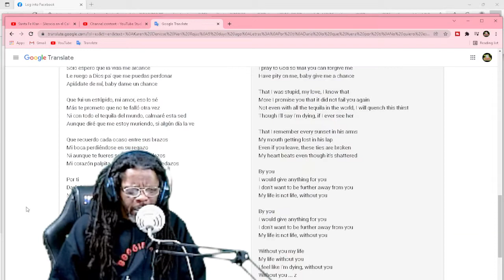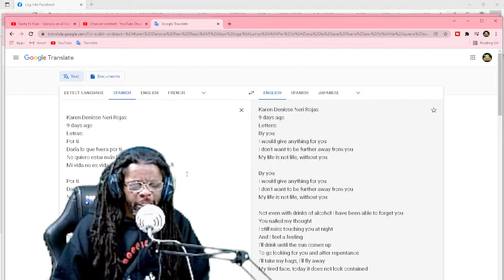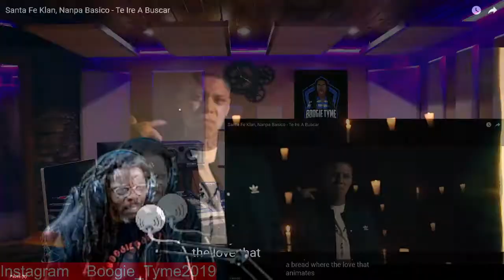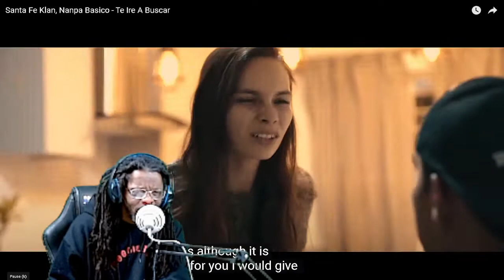Santa Fe Klan, Nanpa Basico - Te Ire A Buscar Reacción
Santa Fe Klan, Nanpa Basico - Te Ire A Buscar